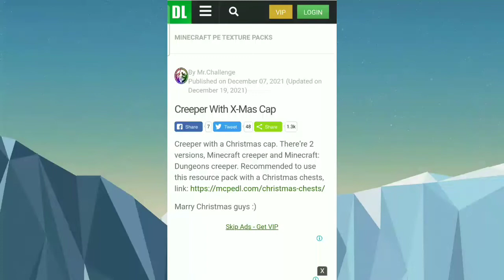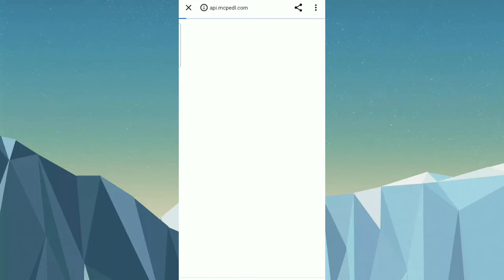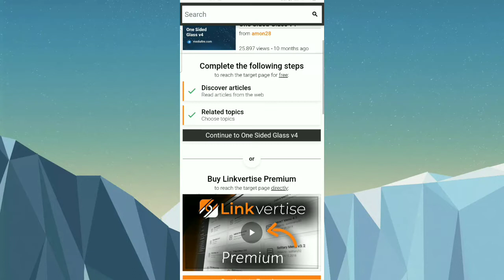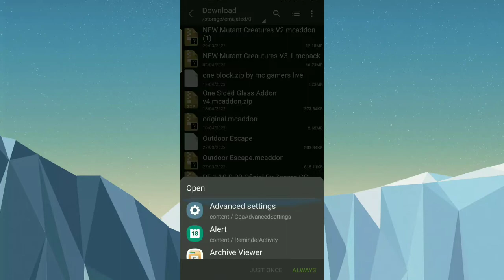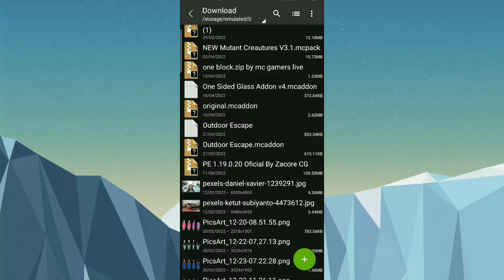Best website to get Minecraft PE Mods! iOS & ANDROID | in hindi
Best website to get Minecraft PE Mods! iOS & ANDROID | Best website for Minecraft mods | in hindi | 2022